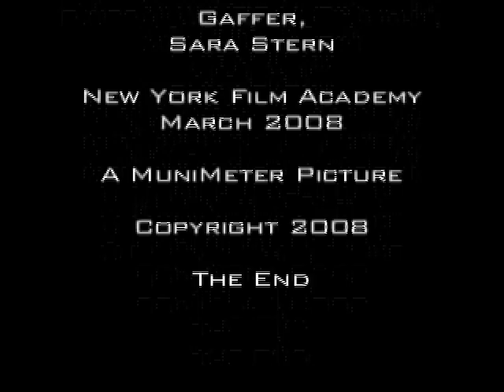^MuniMeter.com - The Capitalist - (silent film)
^MuniMeter.com is the entire New York City Subway System on film.

THE CAPITALIST

This film is dedicated to entrepreneurship.

New York Film Academy 2008